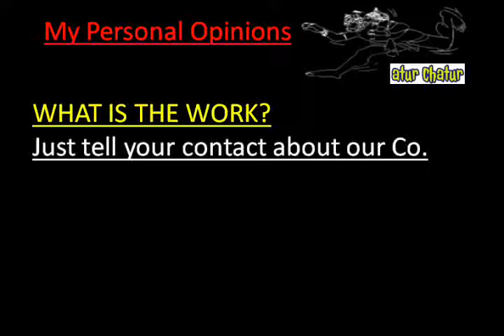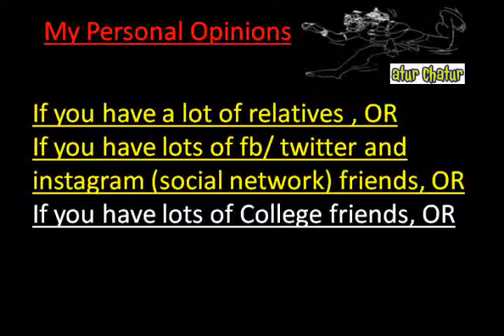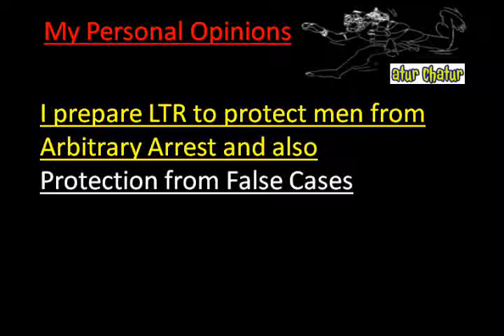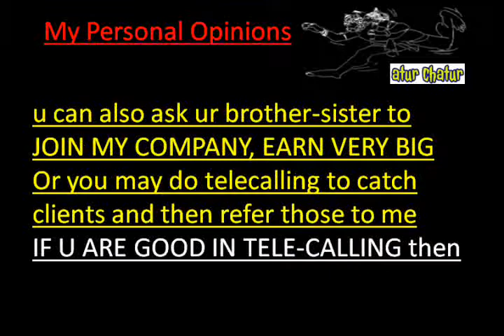मेरी कंपनी में काम करो और घर बैठे 10,000 महीना कमाओ Janak Puri delhi Work from Home Job